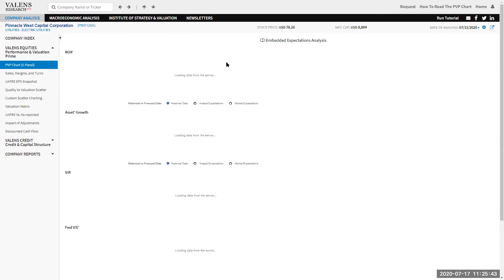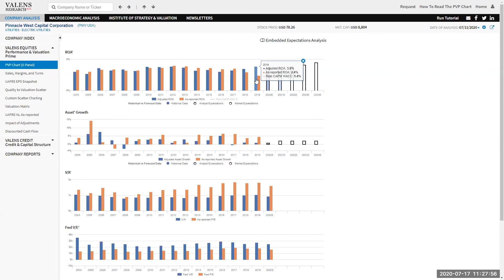Uniform Accounting Spotlight on Pinnacle West Capital Corporation (PNW:USA)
Pinnacle West’s Asset Growth has really been close to 0% the last several years, not 5% like as-reported shows...

See how Uniform Accounting shows the real performance for Pinnacle West Capital Corporation (PNW:USA).  As-reported returns, valuations, and growth completely misrepresent this company's performance and outlook, and it is only apparent when you see the REAL Uniform Accounting (UAFRS) numbers.

Click here to sign up for our Investor Essentials Daily newsletter to get a copy of our eBook analyzing the current portfolios of great investors called the Uniform Investing Genius for FREE